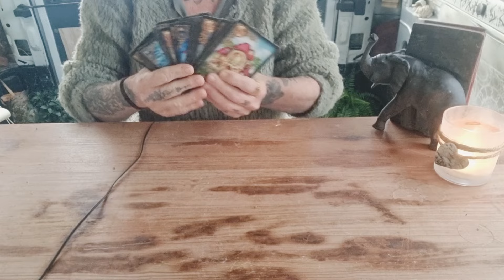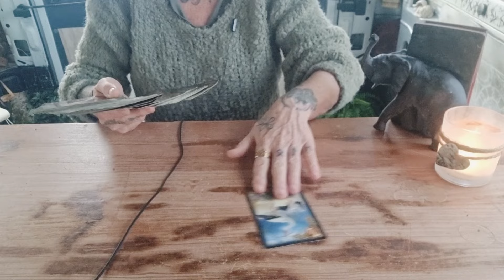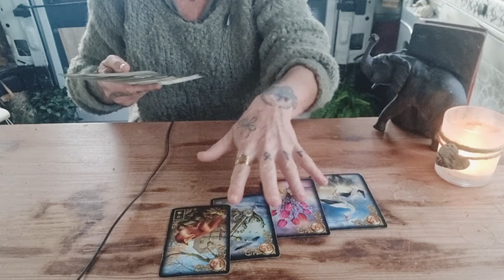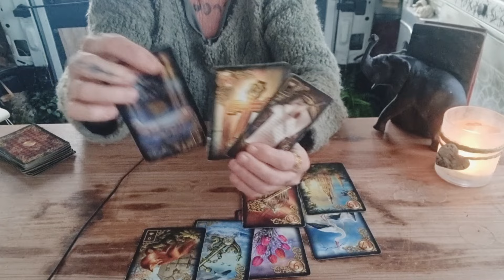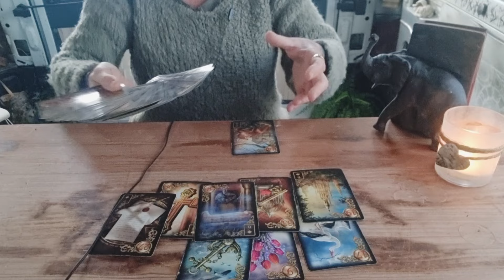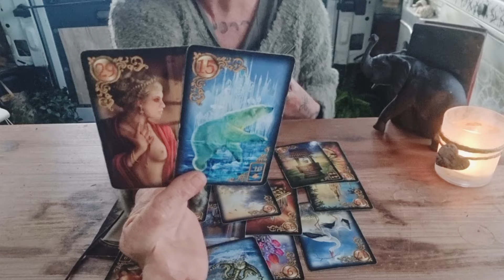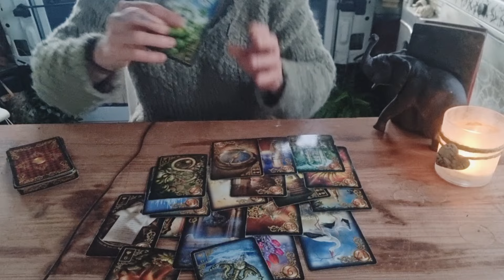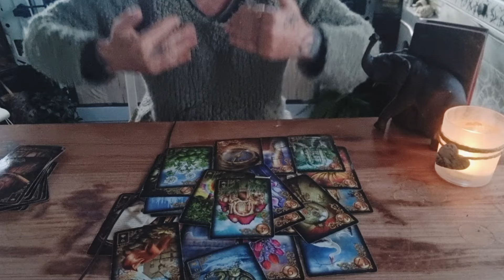SCHÜTZE dein JAHRESAUSBLICK 2025❣️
Es ist mir eine Ehre...
Herzlich Willkommen bei Butterfly Spirit, the art of transformation!
Die Botschaften sollen allgemein der Transformation und Bewusstseinserweiterung dienen.
Es ist Zeit die Kunst der Transformation zu lernen!

Werde ein Mitglied!🙏

Deine Freya

l_1zqeXsQ1y0sQ

IBAN:
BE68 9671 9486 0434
oder